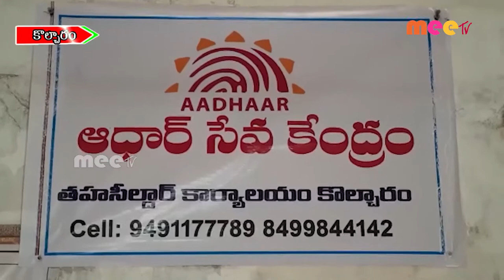ఆధార్ కార్డు అప్డేట్